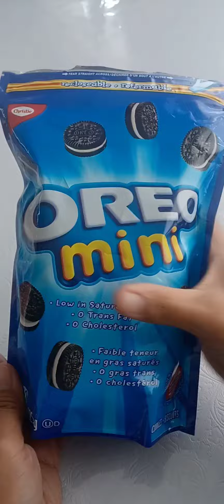OREO MINI WITH MILK